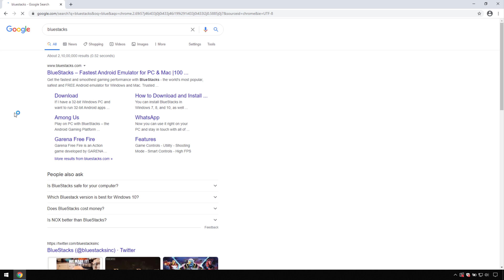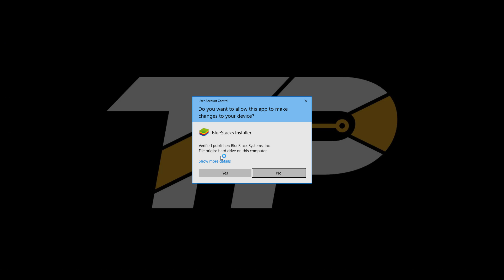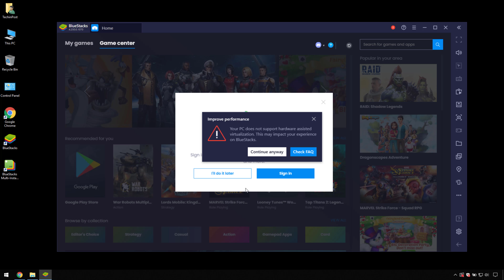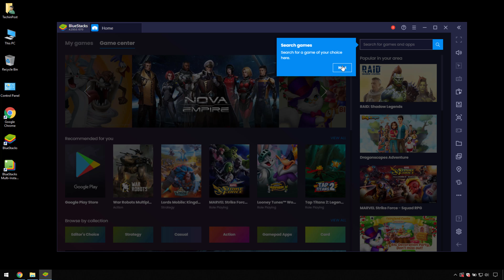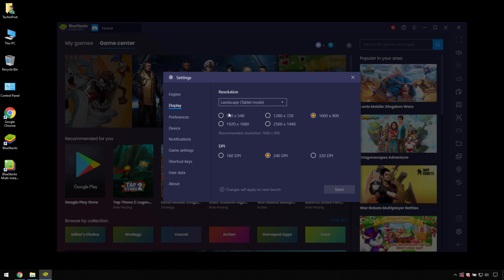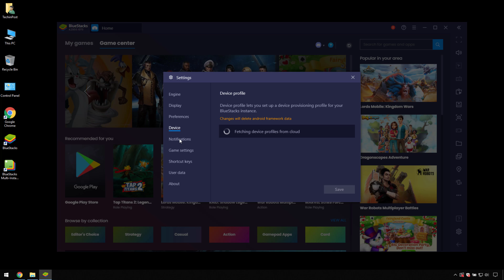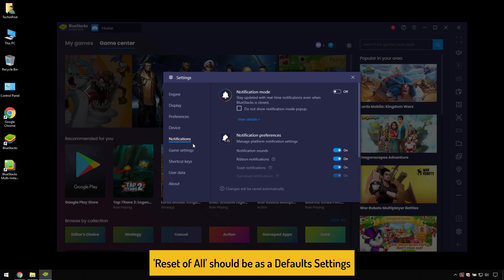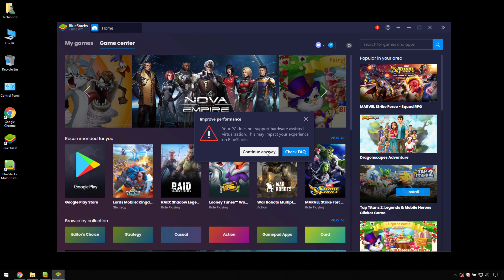[GUIDE] How to Download Bluestacks for Windows 10 (Install)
If you want to know that How to Install Bluestacks for Windows 10 quickly then you must have to definitely Check out this Bluestacks Windows 10 Guiding Video fully once now.

So that you will get to know that How you can Bluestacks Download for Windows 10 very easily. So all you have to do is Check this Download Bluestacks for Windows 10 Guide from here.

FOLLOW US ➨

Some Tags you can check